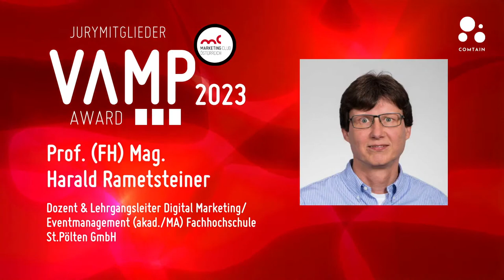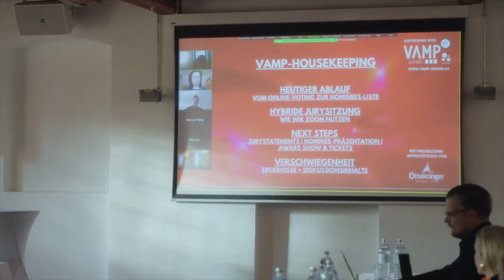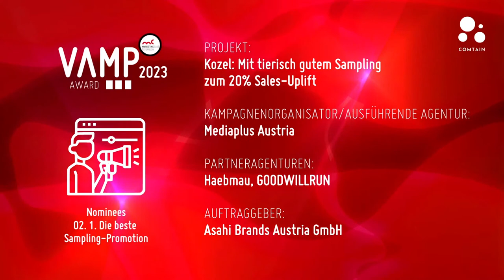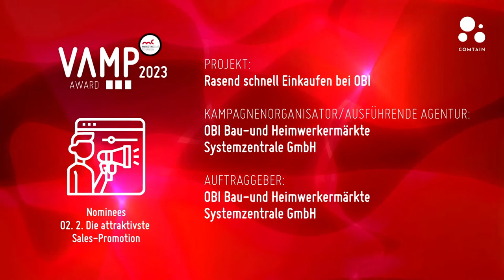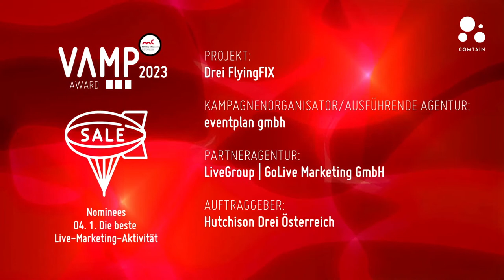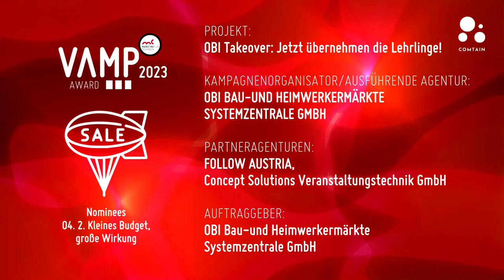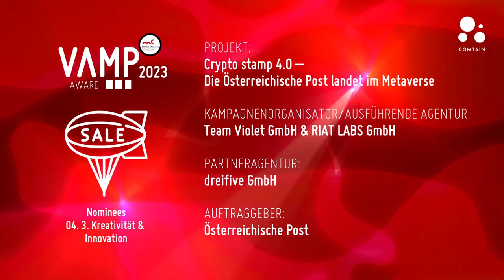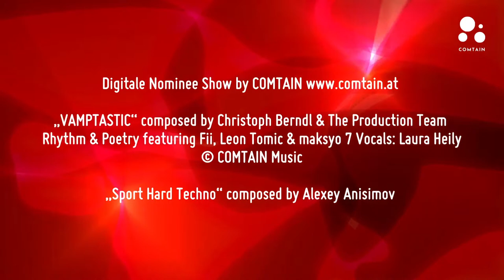VAMP Award Edition 2023 – das sind die Nominees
Wer hat es auf die Shortlist beim VAMP Award Edition 2023 geschafft? Diese Shortlist ist das Ergebnis eines anspruchsvollen Auswahlprozesses unserer unabhängigen Fachjury, die alle Einreichungen intensiv und sorgfältig geprüft und bewertet hat. Die nominierten Projekte spiegeln das Beste aus den Branchen Ambient Media, Promotion und Digital out of Home (DOOH) wider.
Wer letztlich einen VAMP Award mit nach Hause nehmen darf, erfahren Sie im Rahmen der diesjährigen Award Show am Montag, dem 17. April 2023, ab 16 Uhr, in der Ottakringer Brauerei.
Alle Infos zum Programm und zum Ticketvorverkauf der VAMP Award Show 2023 finden Sie